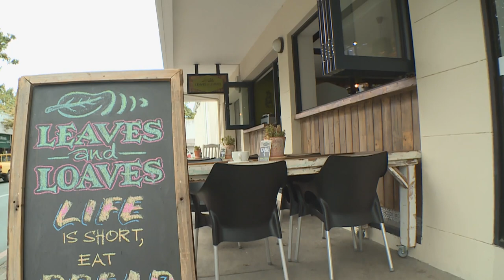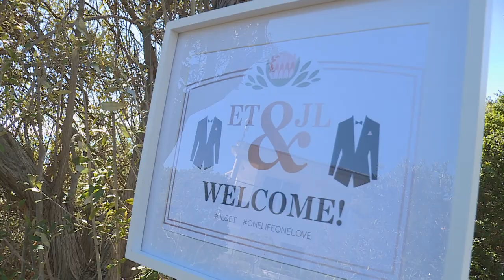Actor & Comedian Eubulus Tracy's Wedding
As an actor and comedian, Eubulus Tracy has certainly given his audiences many happy moments – so when we heard that wedding bells were about to ring for him and his partner Jan Louis, we were overjoyed that happiness had come his way.  Generous as always, Eubulus invited us to join him and Jan Louis as they prepared for the nuptials – and then at the ceremony itself.